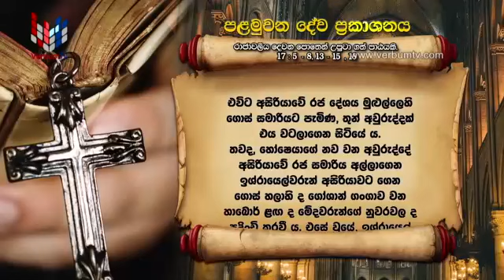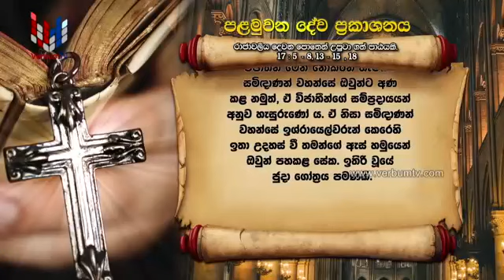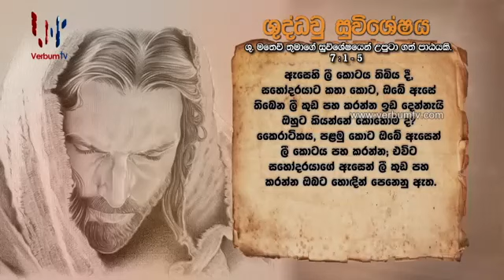SRI WACHANAYANO SINHALA - EP 1787 - 22 06 2020